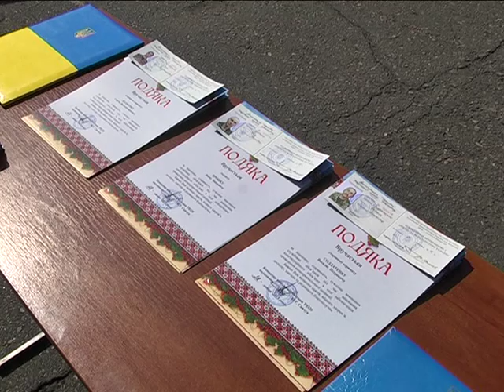Понтонно-мостовой отряд вернулся из зоны АТО